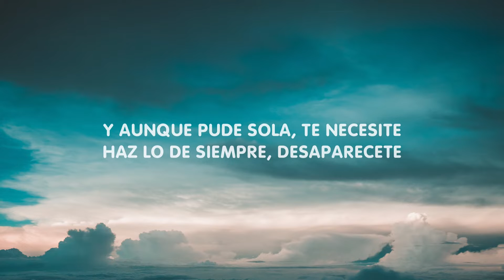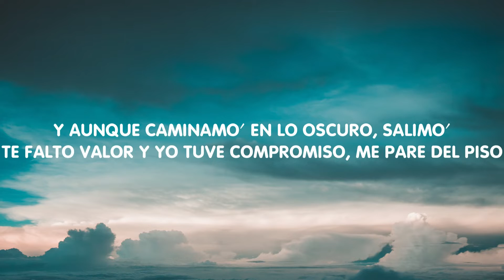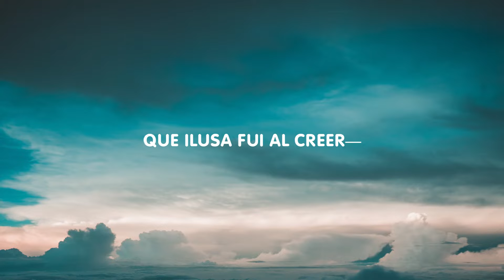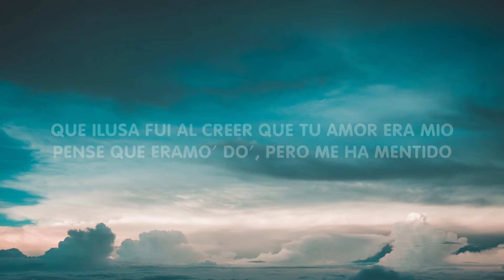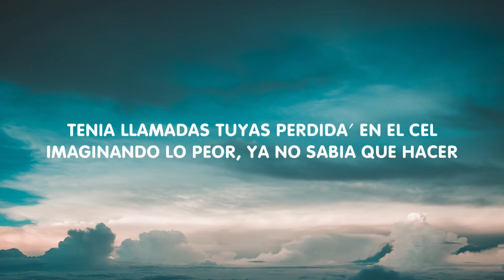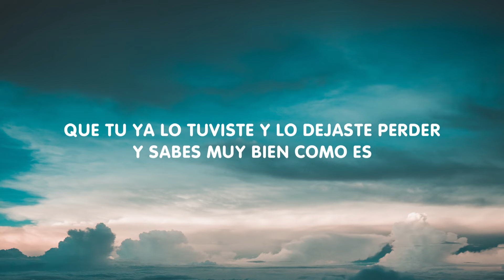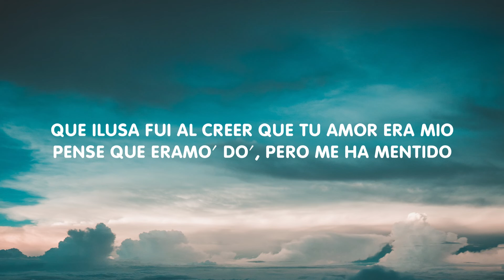Maria Becerra - CORAZÓN VACÍO (Letra/Lyrics)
🎤 [Letra de "CORAZÓN VACÍO"]

[Intro]
A ella le das tu amor y yo muero de frío
Me preguntó dónde la conociste, pero creo que sé

[Pre-Coro]
No sé si hice bien, pero llamé, no me gustó lo que escuché
“No te ilusiones más con él porque ya no va a volver"

[Coro]
Pensé que éramos do', pero me ha mentido
Éramos tres contigo, oh

[Verso]
¿Perdón pa' qué? Sé que no es sincero conociéndote
Haz lo de siempre, desaparécete (Baby, lady)
Y sabés muy bien cómo es
No me hablen de amor y no paramo', seguimos'

[Outro]
Lady
Lady, lady
La Nena de Argentina
2023, 2023